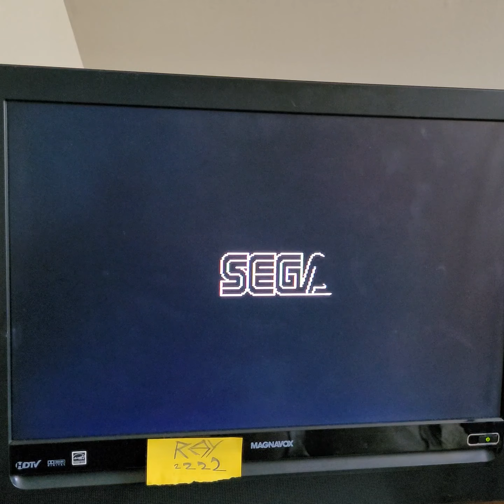Senior mode practice Sega Genesis Super HangOn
VERY close but no cigar. 🚭